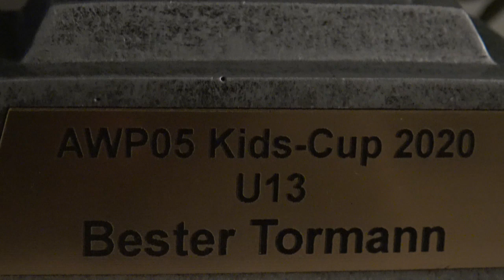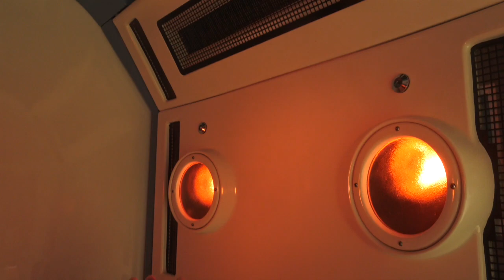DAS EINZIGE WAS BLEIBT IST DIE ERINNERUNG